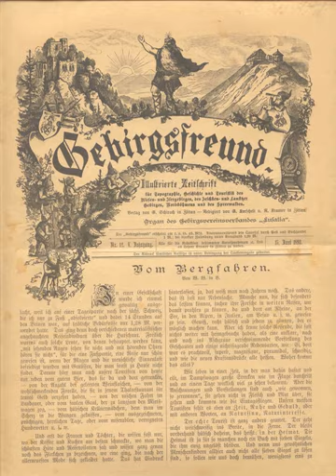Was ist Farbe? Unbekannt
Diese Sammlung umfasst 10 deutschsprachige Prosa-Texte verschiedener Genres.

Wilhelm Busch, Peter Christen Asbjornsen, Ludwig Anzengruber, Kurt Tucholsky, Guy de Maupassant, W.W. in B., Fjodor Michailowitsch Dostojewski